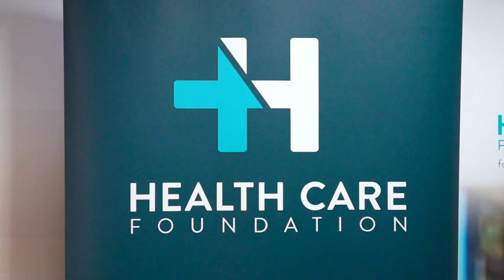Capital Auto Group Donate $440,000 to Cardiac Care